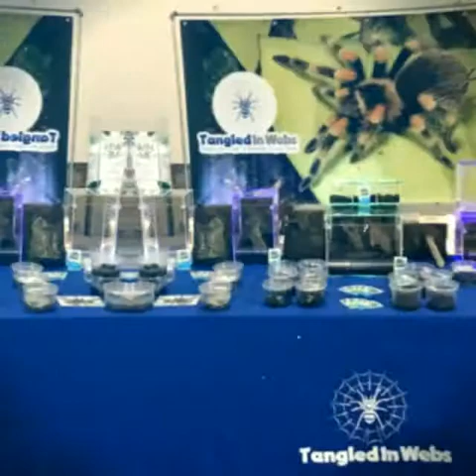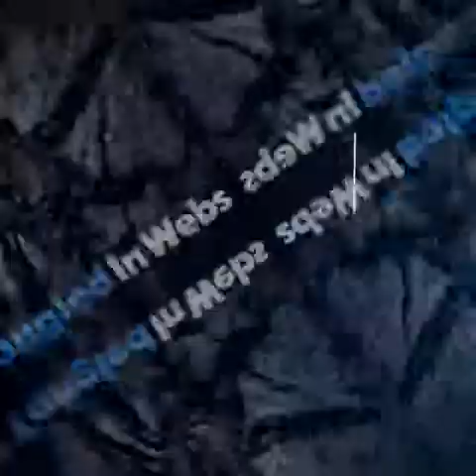Tangled In Webs